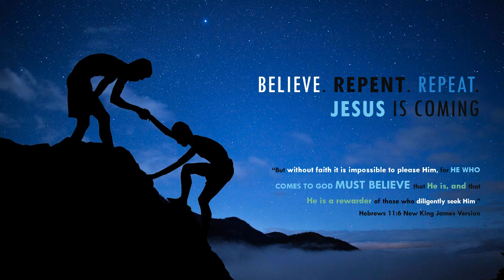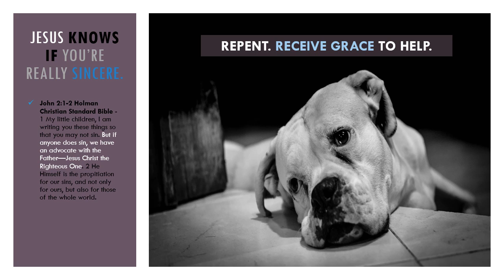Believe. Repent. Repeat. Jesus Is Coming!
Our salvation is not cheap. Jesus paid a GREAT price for our sins. Jesus is coming for His Bride (the body of Christ). Ask Jesus into your life today and keep your wedding garment clean. Believe. Repent. Repeat.

--Hebrews 11:6 New King James Version - “But without faith it is impossible to please Him, for HE WHO COMES TO GOD MUST BELIEVE that He is, and that He is a rewarder of those who diligently seek Him.”

Do not have an evil heart of unbelief.
--Hebrews 4 Living Bible - 4 Although God’s promise still stands—his promise that all may enter his place of rest—we ought to tremble with fear because some of you may be on the verge of failing to get there after all. 2 For this wonderful news—the
message that God wants to save us—has been given to us just as it was to those who lived in the time of Moses. But it didn’t do them any good because they didn’t believe it. They didn’t mix it with faith. 3 For only we who believe God can enter into his place of rest

--ACCESS THIS FREE HANDOUT "JESUS TOLD ME TO TELL YOU HOW TO GET CLOSE TO HIM, Hear His Voice and See Him"

DESCRIPTION: The Lord directed me to share every possible key concept I have learned over the years based on my YouTube video by the same name. This USER-FRIENDLY 82-page booklet (updated 07/23/19) answers many questions made in the comments section of the videos on this channel such as: Can I Trust the Bible?--How Do I Fast?--Understanding the Lord's Nature--Understanding the Lord's Character--What Is Jesus Like?--Why You Must Be Born Again--Why You Need to Be Filled with the Holy Spirit. Just search the Table of Contents to get to the info you need quickly. (It's a work in progress, so please excuse any typos.)

--WATCH "The Future According To The Bible" by Pastor Sandy Armstrong of Soldiers For Christ Community Church
--WATCH "And They All Fell Asleep" by Pastor Sandy Armstrong of Soldiers For Christ Community Church

The Bible is one unified story that leads to Jesus, but we don't always treat it that way. The Bible Project makes animated videos that explore the books and themes of the Bible.

--Pray for uncommon salvation--Christians who are backslidden will repent and unbelievers will receive Christ. With God nothing is impossible. (LUKE 1:37). If we pray, Jesus will save. Remember the thief on the cross (LUKE 23:39-43) and the 11th hour workers hired 1 hour before the work day was over (MATTHEW 20:1-16)--it's not too late! Make a BIG LIST OF EVERYONE YOU WANT JESUS TO SAVE AND PRAY OVER YOUR LIST.
--Do you need to know Jesus?

I am praying for all subscribers, viewers and commentors daily, standing in faith with you for the salvation of your family and loves ones. JESUS LOVES YOU MORE. Please pray for me. I am praying for you. God bless you.

IMAGE SOURCES.
--Freebibleimages.com (Good News Publishing)
--Pixabay.com